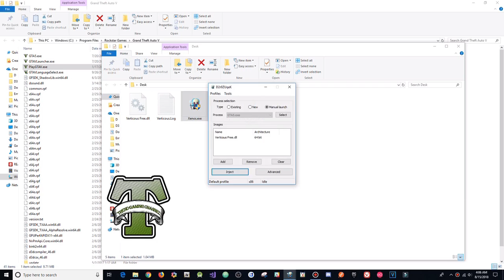GTA 5 PC FREE MOD MENU ONLINE! Verticous 3.6 w/Money (FREE DOWNLOAD)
[DOWNLOADS]

STEAM VERSION && SOCIAL CLUB VERSION:
**Mod Menu:

[CREATOR: ]

Controls:
* = OPEN

[MUSIC]